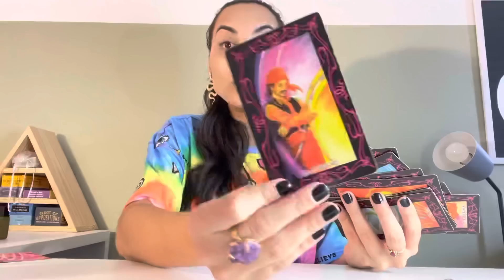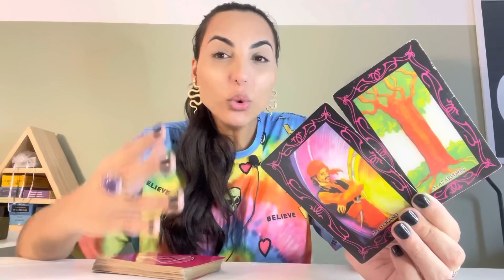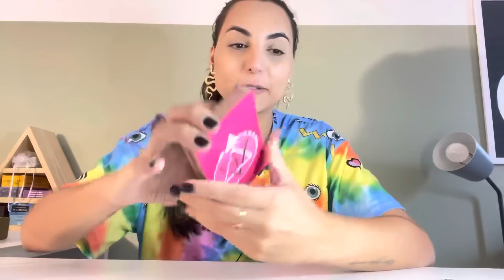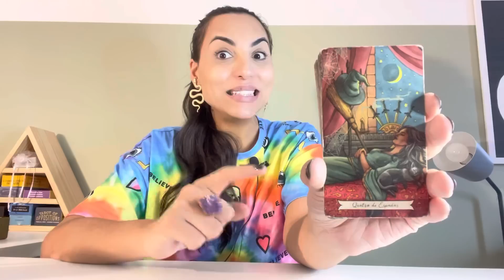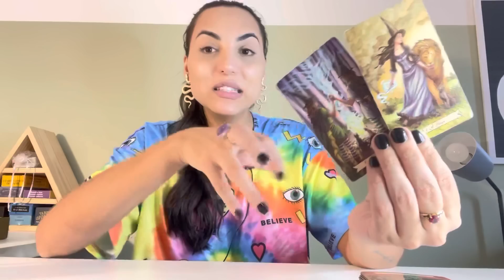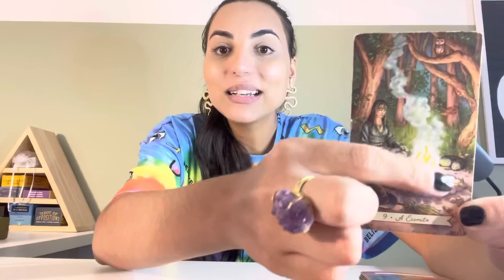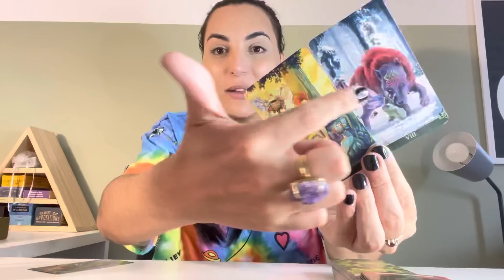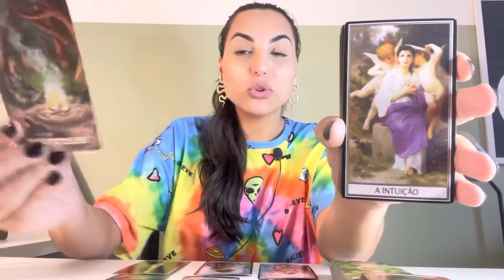♓️PEIXES ☀️ Alguém Muito Especial Chegando Na Sua Vida!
Isabelly/Wourhan
Irradiar-se ☀️